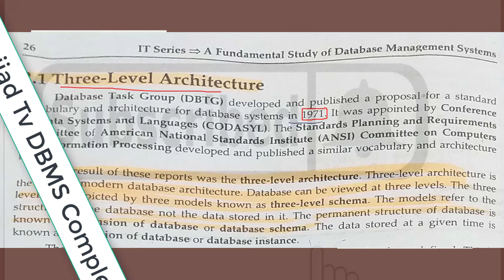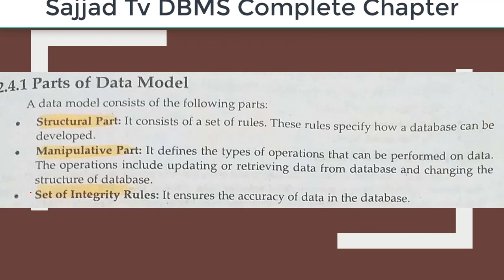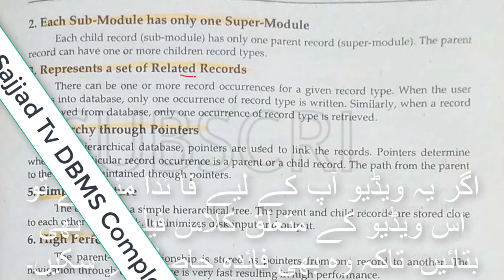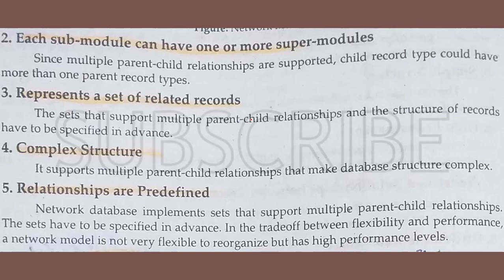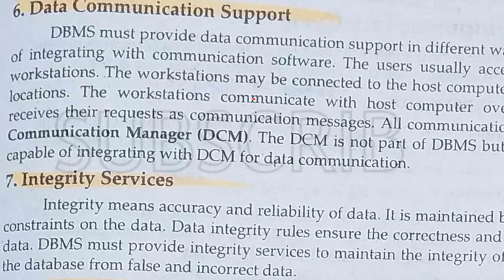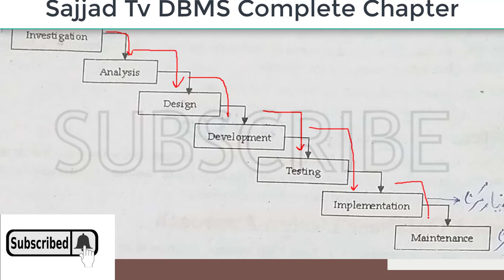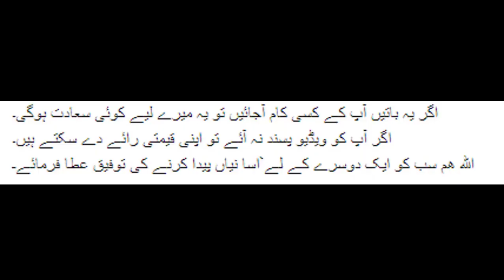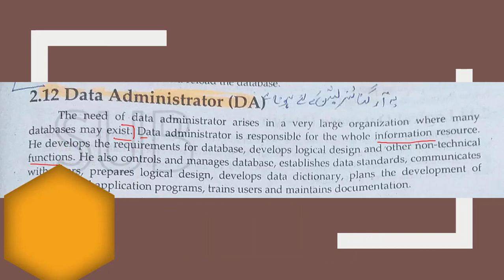DBMS Complete Chapter No 2